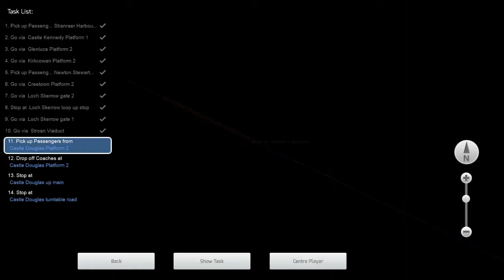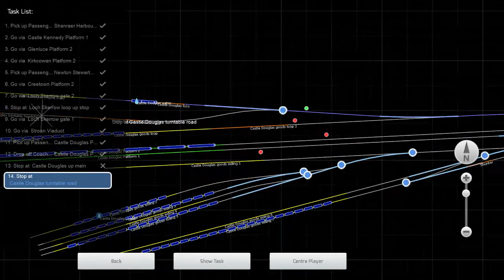Train Simulator 2014: Western Lines Of Scotland (Part 3)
Taking the Flying Scotsman from Stranraer Harbour to Castle Douglas. Very pleasurable to drive this route, I love the fact that it's based around the steam era.